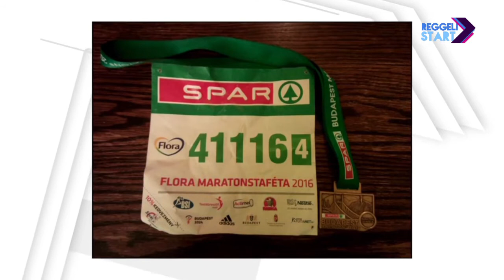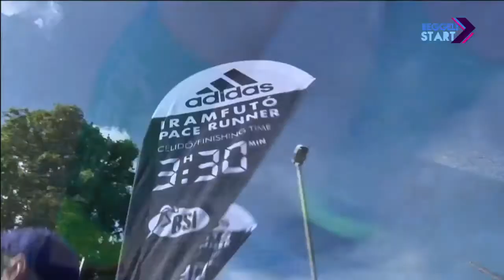DIGI Sport, Reggeli Start - Cser Krisztián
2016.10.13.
Váltóban a Budapest Maratonon, avagy 13 kilométer 77 perc alatt, a futást januárban elkezdve komolyabban, mellette túrázás és kerékpár, újonnan pedig úszás is, így lesz belőle triatlon tavasszal - Cser Krisztián ária közben fekvőtámaszt is nyom, ilyen egy sportos operaénekes, ő volt a vendég.